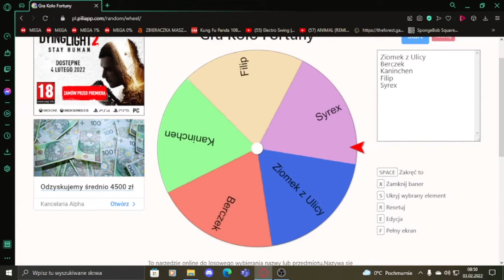Zwycięzca Tec 9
Zwycięzcy tego skina wyśle ofertę wymiany